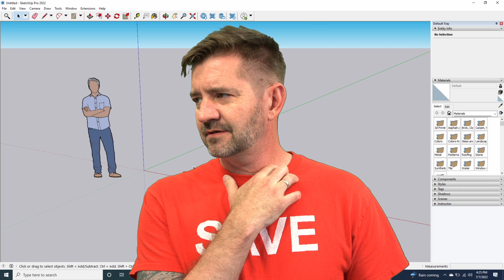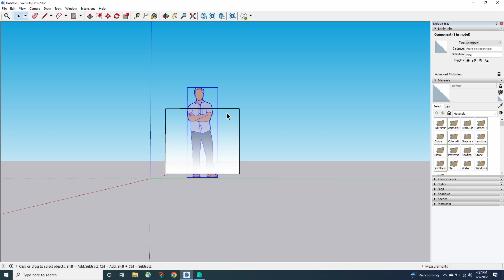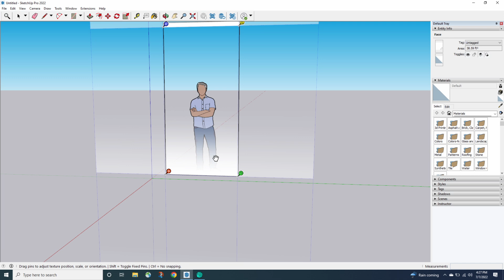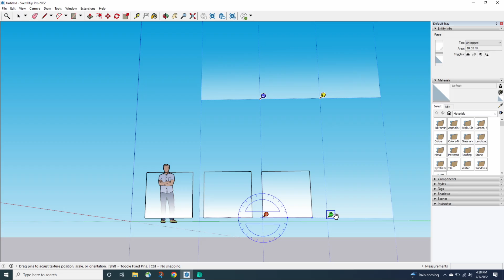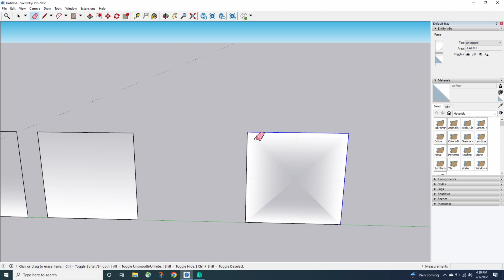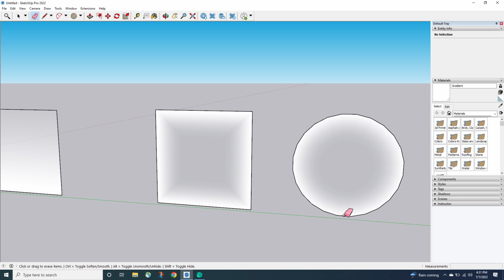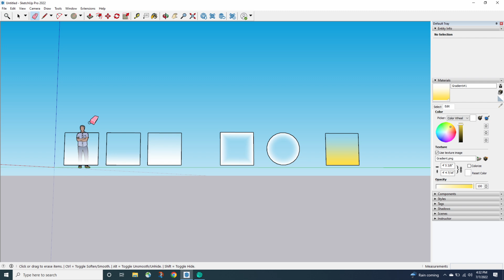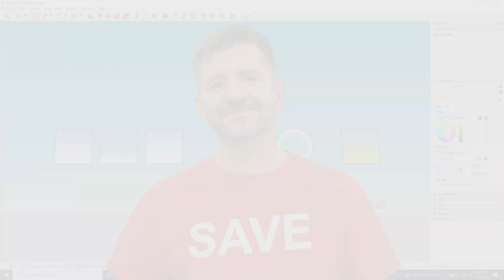Magic Gradients - Skill Builder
Aaron shows SIX easy ways to use a simple gradient texture to create interesting effects in SketchUp. Frosted glass windows? Old mirror? Foreground fog? You betcha.